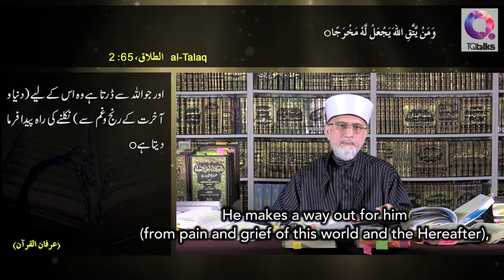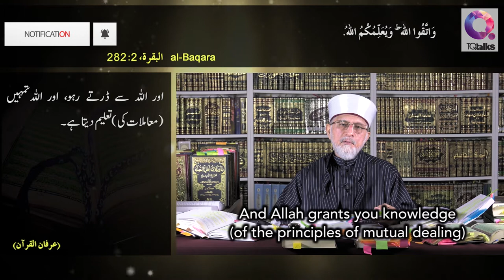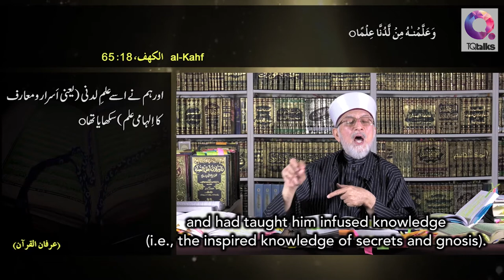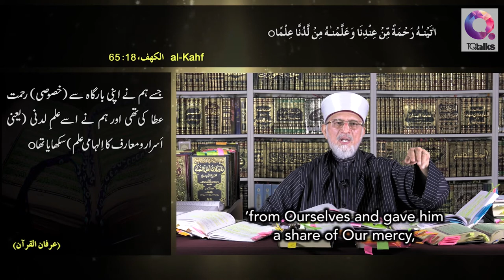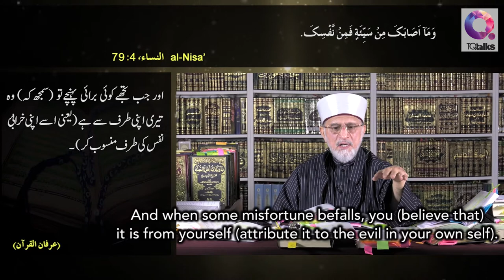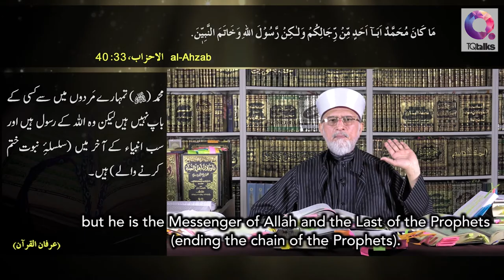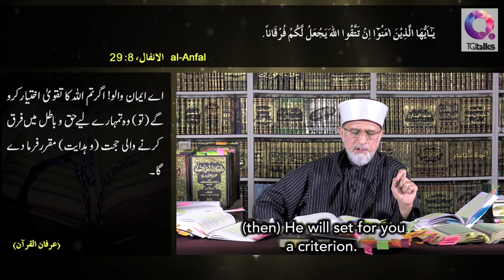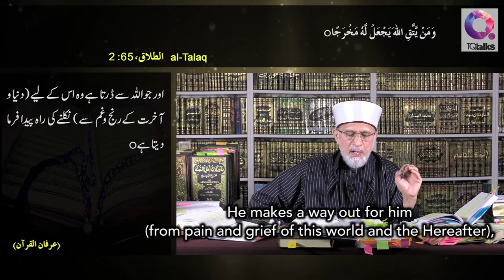Kashf as a Source of Acquiring Knowledge | Lecture 9 | Circles of Knowledge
Kashf as a Source of Acquiring Knowledge - #9